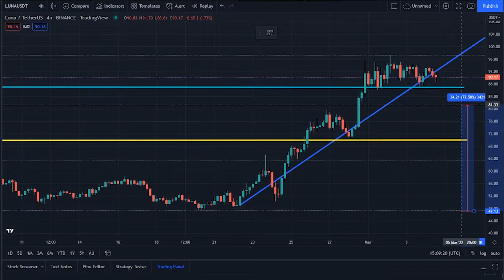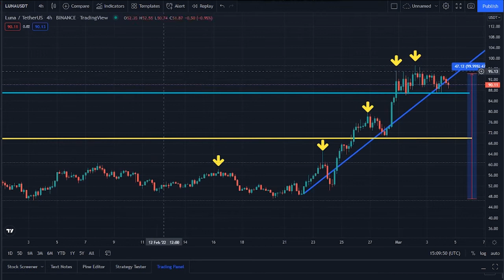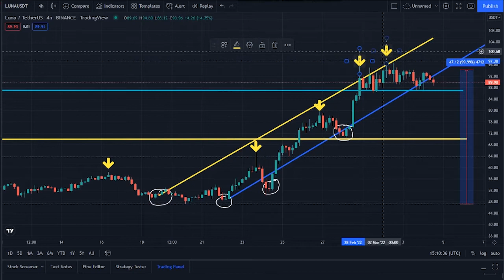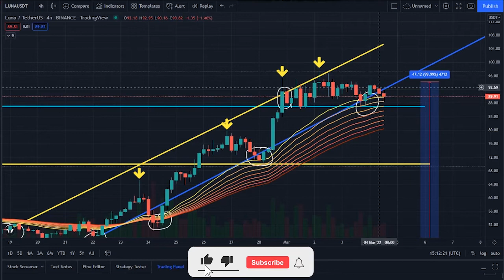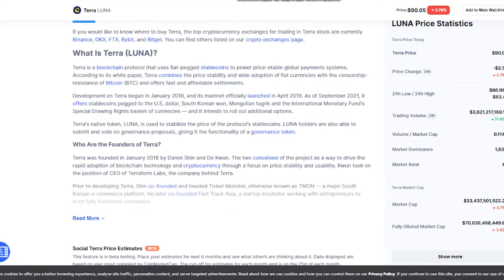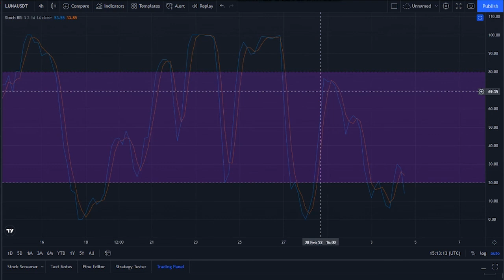TERRA LUNA BIG PUMP EVER !! LUNA BREAK HUGE LEVEL TODAY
Synopsis: Terra price today is 90.03 $, with a 24 hour trading volume of 3.8 billion $. Terra is down 3,42% in the last 24 hours. The current CoinMarketCap ranking is 7, with a live market cap of 33  billion $. It has a circulating supply of 371 million LUNA coins.
According to our current Terra price prediction, the value of Terra will drop by -20.41% and reach  71.58 $ by March 9, 2022. According to our technical indicators, the current sentiment is Neutral, while the Fear & Greed Index is showing Fear. Terra recorded 20/30 67% green days with 22.26% price volatility over the last 30 days. Based on our Terra forecast, it's now a good time to buy Terra.

Based on today's classical pivot point P1, with the value of 90.53 $, Terra has support levels of 86.97$, 83.48$, and the strongest at 79.92$. Similarly, Terra resistance levels are at 94.02$, 97.58$, and 101.07$.
To get a better idea of what could, happen to the Terra price in the future, it’s helpful to also explore Terra’s, price history. In the last month, the LUNA/USD pair is up 78.17%. The 1 year performance of LUNA/USD is 1,286.96%.

The price of Terra’s native token LUNA, has over the past week been on an ascent, and the result is that Terra has now flipped, Ethereum for second place in total staked value.Terra surpassed Ethereum, in staked value at the start of the month, according to on chain analytics, and data provider Staking Rewards. It now has 28.671 billion $, in staked value with an annualized reward rate APR of 6.62%. This places it only behind Solana at 35.307 billion $, and above Ethereum at 25.935 billion $.

The on chain mechanics, of demand and supply that peg Terra’s algorithmic UST, stable coin are to thank for the spike in LUNA prices, that drove Terra’s staked value to second place. Since LUNA backs UST, whenever the supply of the stable coin changes, say it increases, users are incentivized to burn LUNA, to maintain the peg of the stable coin.

Therefore, as new UST tokens were minted to increase, the supply from 11.26 million to around 12.92 million tokens, between the start and end of February, according to data provided by Smart Stake, 2.57 billion $ worth of LUNA tokens were burned to retain the peg. The burn explains why LUNA, currently trading 89.81 $, has spiked 89.93% over the last month, and 38.3% in the last week.

Notably, according to DeFiLlama, Ethereum is still king in total value locked TVL, with a massive 113.85 billion $ against Terra’s 23.17 billion $. The difference exists because, unlike the total staked value metric, TVL includes the value of assets locked across, all DeFi protocols and not just the staked ETH  LUNA.